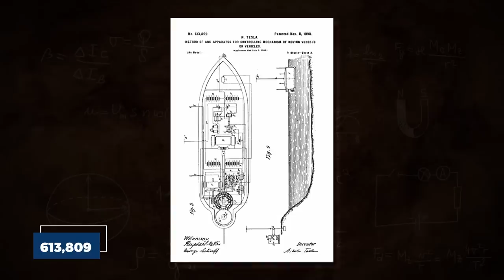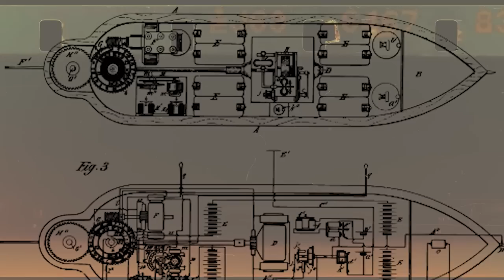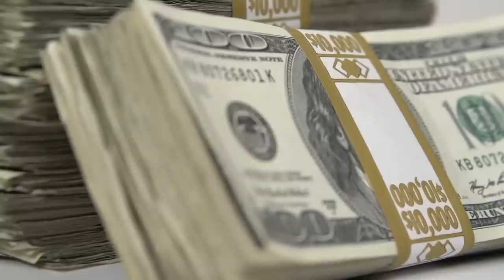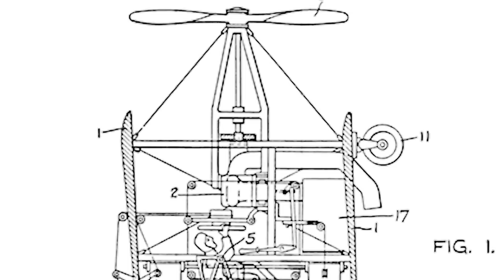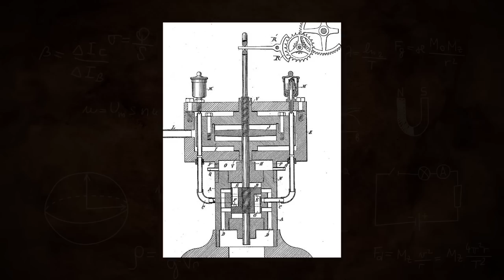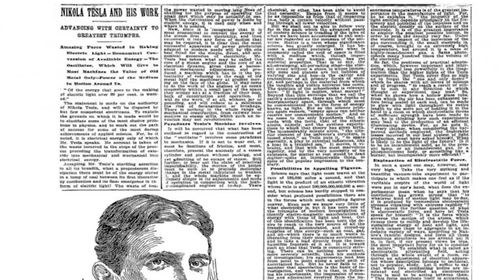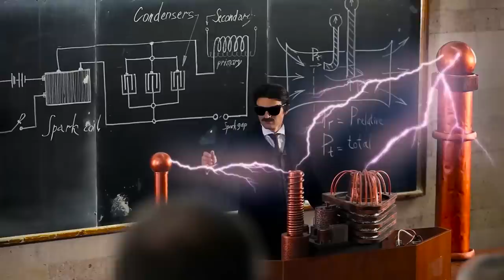Nikola Tesla’s TERRIFYING SECRET Has Just Been Leaked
The world runs on electricity, and it is one of the greatest gifts of science to mankind. However, have you ever wondered who the man behind this discovery is? The man is Nikola Tesla, and much about him was shrouded in mystery and unending battles with the government, which sought to silence him and his inventions. However, Nikola Tesla left some terrifying secret that has just been made public.

Nikola Tesla was born in modern-day Croatia in 1856; his father, Milutin, was a priest of the Serbian Orthodox Church. From an early age, he demonstrated an obsessiveness that would puzzle and amuse those around him. The young Tesla could memorize entire books and store logarithmic tables in his brain. He picked up languages quickly and could work through days and nights on only a few hours of sleep.

At the age of 19, he was studying electrical engineering at the Polytechnic Institute at Graz in Austria, where he quickly established himself as a star student. He was in an ongoing debate with a professor over perceived design flaws in the direct-current (DC) motors being demonstrated in class. It was this debate that would later drive the young Nikola Tesla to invent the induction motor with rotating magnetic field that made drives for machines feasible and made AC power transmission an economic necessity. Tesla became convinced that it was unnecessary for commutators to run on motors and he built a crude motor to demonstrate his theory.